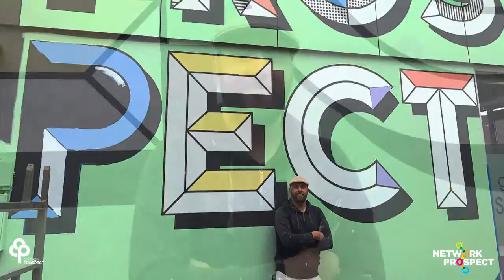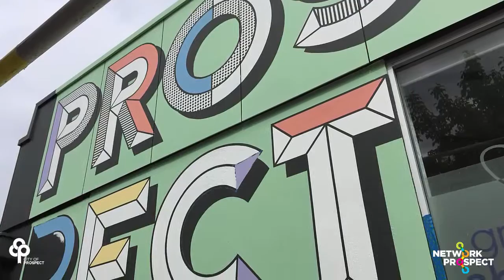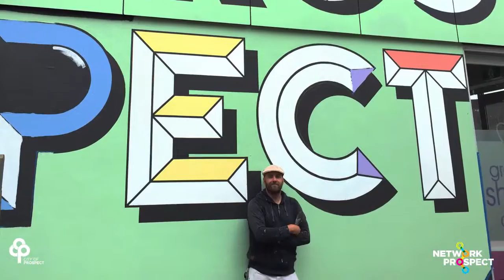Matt Stuckey Artist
Check out Prospect's new mural by artist, Matt Stuckey! We think this is a great example of a proactive local landowner recognising the importance of activating mainstreet presence and investing in their assets.